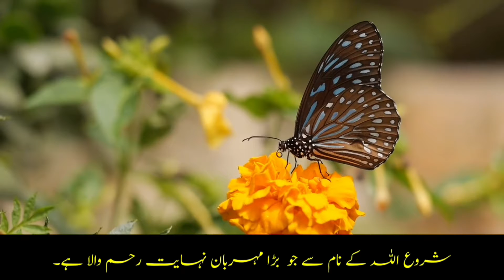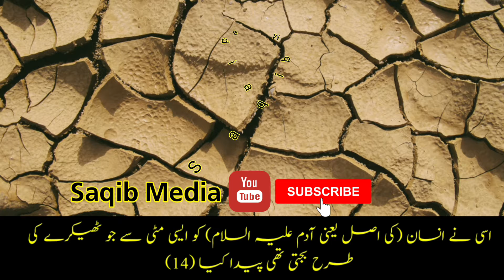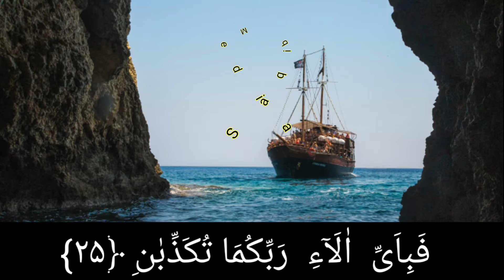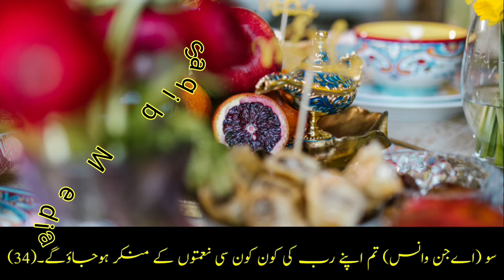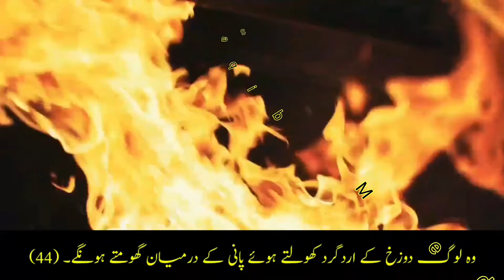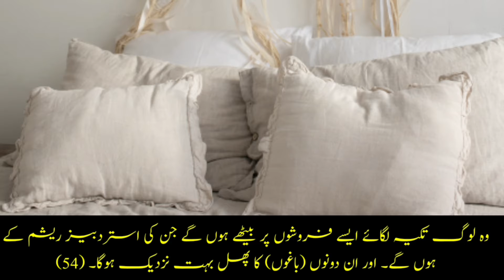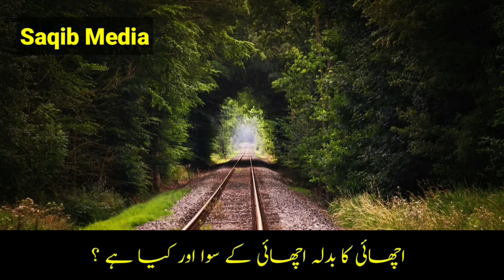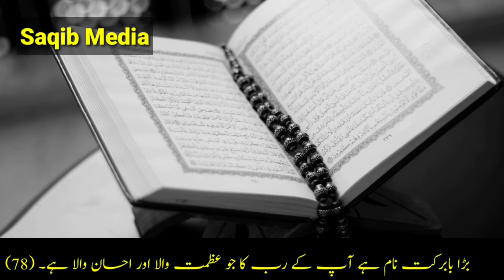Surah Rehman Urdu tarjuma Ke Sath/ Surah Rehman with Urdu Translation/Best Tilawat-Surah Rehman Full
سورۃ الرحمن کی خوبصورت تلاوت اردو ترجمہ کے ساتھ
Beautiful recitation of Surah Ar-Rahman with Urdu translation
ایسی خوبصورت تلاوت کہ کہ بار بار سننے پر مجبور ہو جاؤ گے۔
 دنیا کے سب سے خوبصورت ویڈیو کے ساتھ خوبصورت تلاوت